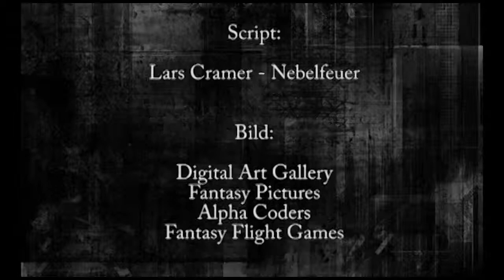Nebelfeuer I - Das Reich im Nebel 25.09-29.09.13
Das Spektakel in Oberbayern, die GroßCons sind zurück in der dt. Wiege des LARPs. Erlebt das Königreich Tharandrien, die 6 Fürstenhäuser und die Mysterien eines Königreiches!!!